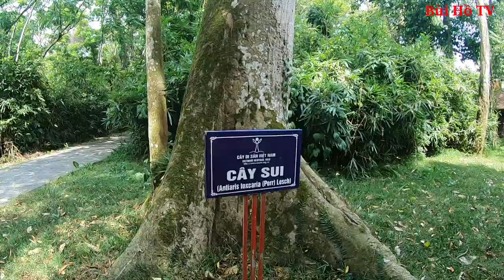Kì lạ chuyện tình Cây Đa ôm cây Thị và cây Lim 600 năm tuổi hiến thân ở Lam Kinh Thanh Hóa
Khi đến vùng đất thiêng Lam Kinh, mọi người không khỏi ngạc nhiên khi nghe chuyện tình cây Đa và Cây Thị và cây Lim hiến thân sửa hậu cung.